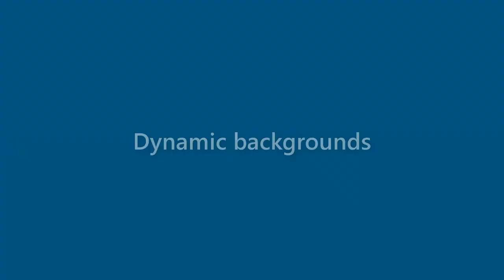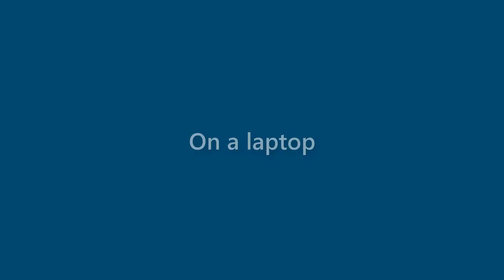Matteo Moore - appearance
Name Look - Matteo Moore - appearance. In this video we present "Matteo Moore" name look and feel in various scenarios.
This video will cover:
How does "Matteo Moore" look as a personal letterhead?
How does "Matteo Moore" look on a business card?
How does "Matteo Moore" look on a computer/laptop screen?
How does "Matteo Moore" look with different background colors?
How does "Matteo Moore" look with various fonts?